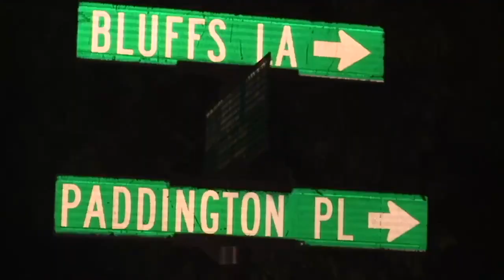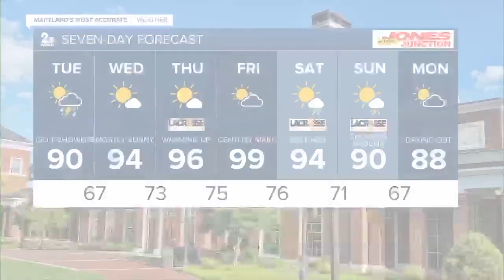WMAR 2 News Baltimore Latest Headlines | July 24, 7pm